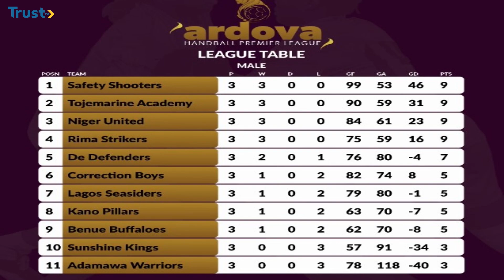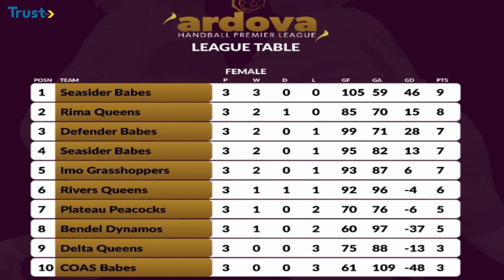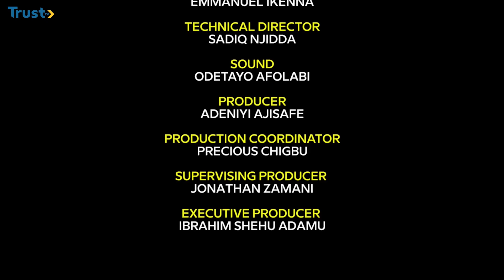360 Sport:Presidency Congratulates Aruna Quadri As Boniface Wins Bundesliga Rookie Of Season Award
Table Tennis, NPFL, Premier League, Handball And WAFU B U17, Watch!